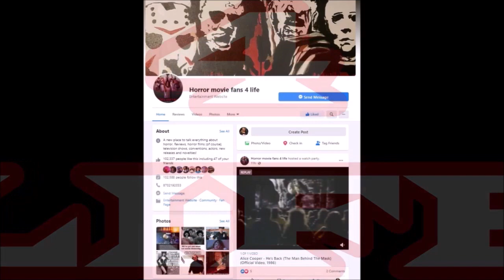John Amplas Day of the Dead SF2023 E36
John Amplas discusses his work with George Romero, including the film "Day of the Dead." He also talks about his experiences in the film industry, including working with Tom Savini and his involvement in the movie "Sugar Skull Girls." Additionally, he mentions the release of a new 4K Blu-ray version of the film "Martin."